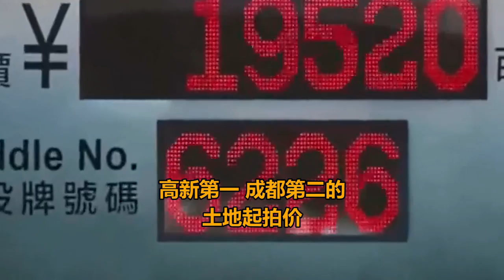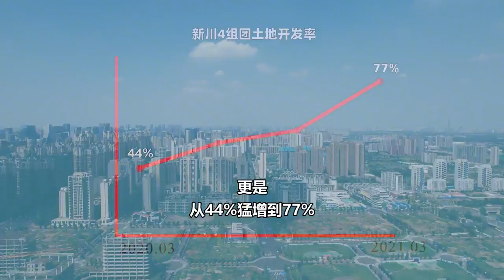成都高新区神秘的第四组团，了解一下